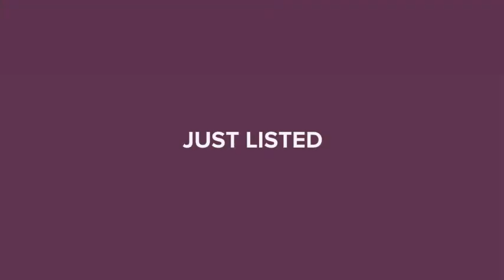411 E SHORE DRIVE #609 CLEARWATER, FL 33767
Scott McNay - Belleair Office
2 beds 2 baths